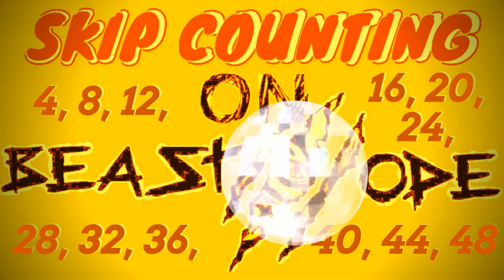Skip Counting by 4 Rap Song with Skip Counting Worksheets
Skip Counting by 4 Rap Song - Rap Opera for Kids and the Math Animal *Get the skip counting worksheets here!*

Teach students to skip count by fours with this rap song and its skip counting activities. These activities use the Math Animal number line, multiplication problems, and "Going Big" addition number pattern worksheet.